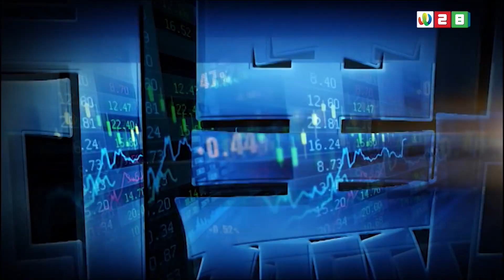中美军备竞赛来了？中美贸易战背后两国军事博弈、争夺大国领导地位 !《新闻点评》10082019 | 新西兰华人电视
新西兰中华电视网
《新闻今日谈》周一~周五 每日更新
《新闻点评》每周六更新